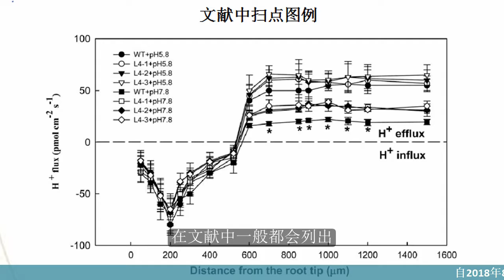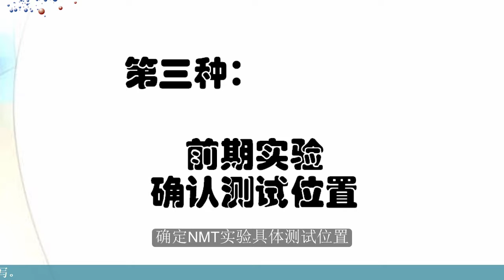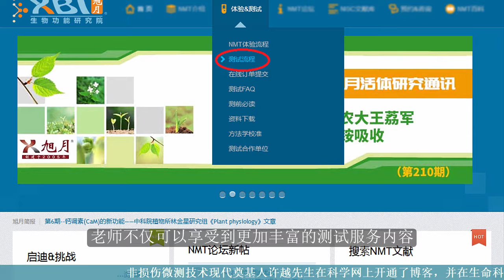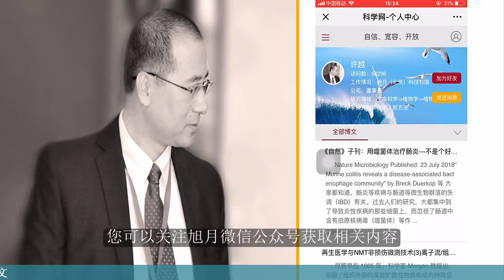活体研究大家谈第20期：根部检测点如何确定？NMT高级工程师带您一探究竟